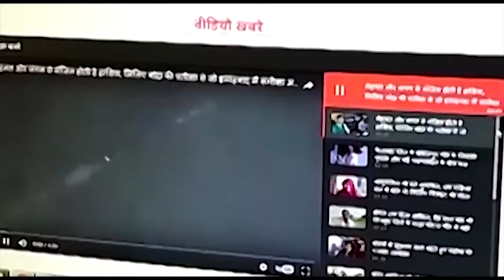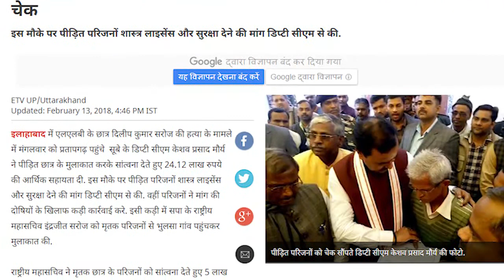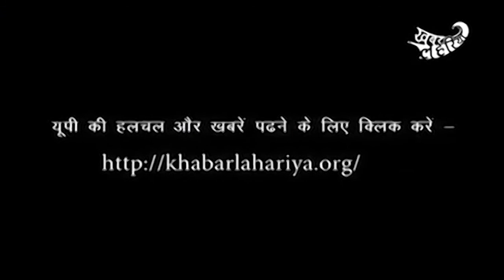दलितों पर हुए हिंसा पर कविता का करारा जवाब, देखिये करारी बातो के साथ, द कविता शो, एपिसोड 21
दलितों पर हुए हिंसा पर कविता का करारा जवाब, देखिये करारी बातो के साथ, द कविता शो, एपिसोड 2